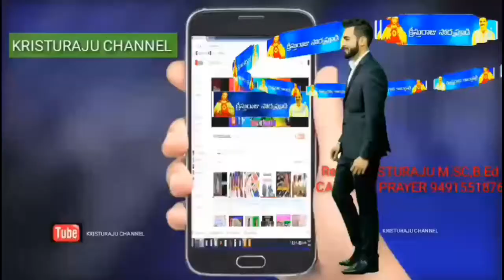ఈ రోజు క్రీస్తు స్వరం 16-2-2019 / KRISTURAJU CHANNEL SERVICE TO GOD SERVANT OF CHRIST/please SUBSCRI